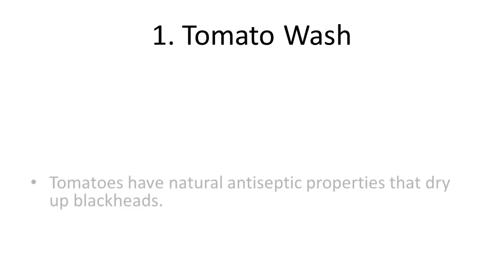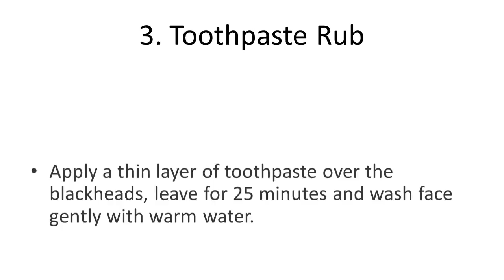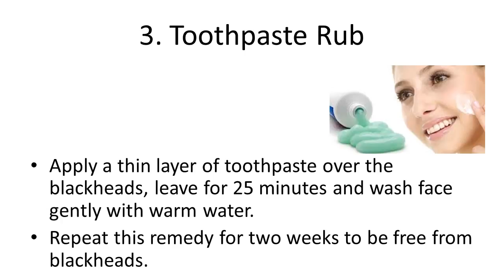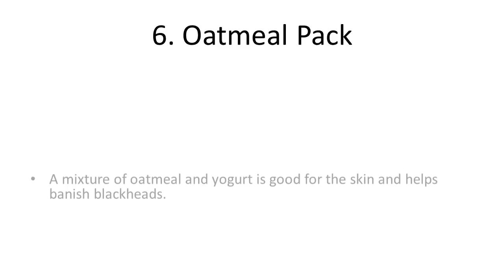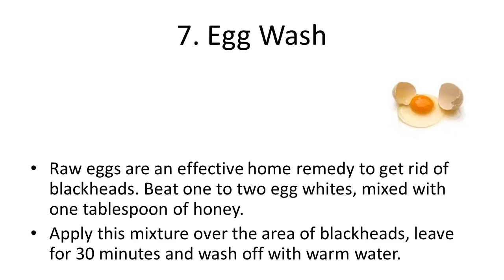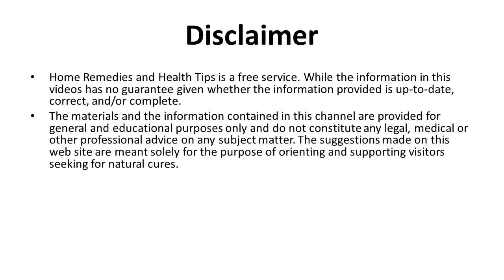Natural Ways to Clear Blackheads on Face and Nose How to Remove Facial Hair &